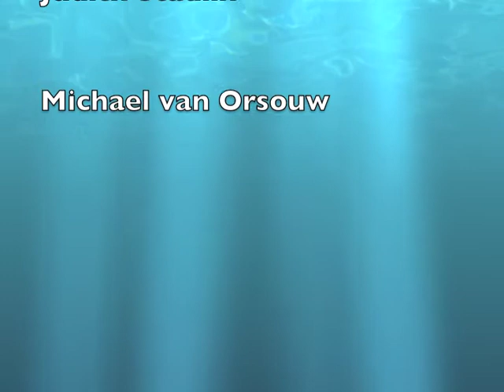Jedes Wort ein Ort: BARBY von Satz&Pfeffer.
Das Literaturduo Satz&Pfeffer (alias Judith Stadlin und Michael van Orsouw) schreibt Geschichten nur aus Ortsnamen. Hier die Geschichte BARBY (D-32249) über die Puppe und ihren 60. Geburtstag. Siehe auch